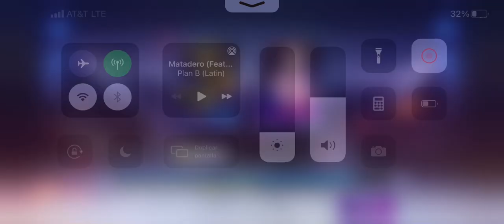Boltus Super Mecha Champion First